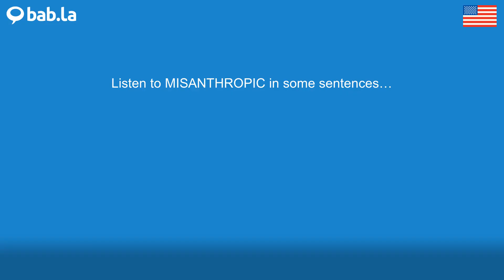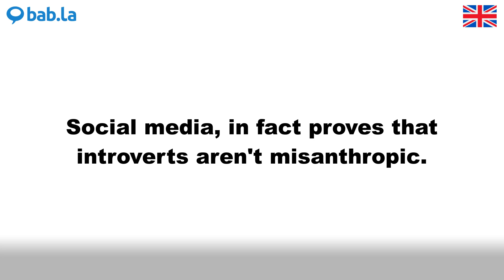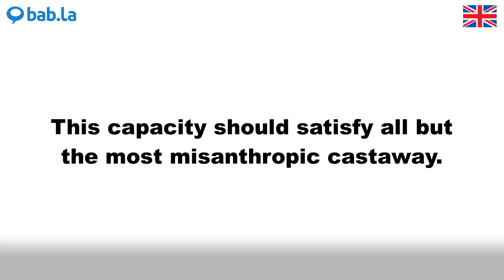MISANTHROPIC pronunciation | Improve your language with bab.la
Improve your spoken English by listening to MISANTHROPIC pronounced by different speakers – and in example sentences too. Learn and love languages with bab.la.